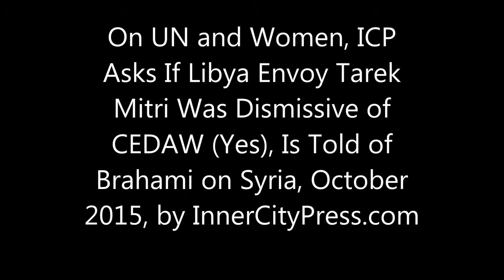On UN and Women, ICP Asks If Tarek Mitri Was Dismissive of CEDAW (Yes), Is Told of Brahami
ICP Asks If Mitri in Libya, Brahimi in Syria, Complied with UNSCR 1325, No
UNITED NATIONS, October 20 -- On women, peace and security, does the UN live up to the mandates of UN Security Council resolution 1325? On October 13, Inner City Press asked visiting speakers from Syria and Libya if two UN envoys, Lakhdar Brahimi and Tarek Mitri, lived up to Resolution 1325. The answer was “No.” Video here.
   Mouna Ghanem of the Syrian Women's Forum for Peace said Brahimi didn't; she said that women shouldn't be used as window-dressing.  Amal Bugaighis of the Libyan Human Rights Association confirmed what Inner City Press had earlier reported, that UN envoy Tarek Mitri had been dismissive of CEDAW, the Convention for the Elimination of Discrimination Against Women.
  The promotion for the press conference, at least as sent by the dubious UN Correspondents Association -- which took money from “brothel magnate” Ng Lap Seng, here -- said there would be a presentation from or about Yemen. But there was not, so it was impossible to ask about that UN envoy Ismail Ould Cheikh Ahmed. We'll have more on this.
Back on October 12, one month after UN Peacekeeping chief Herve Ladsous linked peacekeepers' rapes in the Central African Republic to "distraction" and R&R, here, Inner City Press asked Phumzile Mlambo-Ngcuka, UN Women Executive Director, and Ms. Radhika Coomaraswamy, former UN official and lead author of a new Global Study about what Ladsous said, sitting where they were, about rapes and R&R.”
  Both said they hadn't seen Ladsous' comments, so Inner City Press tweeted the YouTube link to @phumzileunwomen and @UN_Women asking for their comments, even as they answered. After Coomaraswamy responded generally about linking rape to recreation, Inner City began to say, Sent you the link -- but was cut off by the UN Women moderator, who said “Let others ask questions.” But there was only one more question.
  Then, Inner City Press showed Coomarswamy the beginning of Ladsous' comments on a laptop. But the UN Correspondents Association sidekick cut in, “Excuse ME,” to ask yet another UN official to come to a $90 fundraiser. This is the same UNCA which took money from South South News then both gave it an award and produced Ban Ki-moon for a photo op with SSN's controller, the now jailed David Ng. This is UN, this is the UN. But what will  Mlambo-Ngcuka and Ms. Radhika Coomaraswamy now do about Ladsous' comments? Watch this site.
Three days after Inner City Press asked French President Francois Hollande about it, Ladsous appeared for a Q&A stakeout about CAR. Video here.
  After asking CAR's foreign minister about refugees' voting rights, and getting an answer as it has throughout the UN General Assembly week, Inner City Press asked Ladsous of an update on the rapes. He gave none. In fact, he had a staffer instruct the UNTV boom microphone operator to move the mic to the other side. As he left, Inner City Press asked about his R&R comment, which in many countries could get him fire. Not at the UN, at least not yet.
  After Ladsous fled, Inner City Press asked CAR's economy minister if there was any legal proceedings against the peacekeepers accused of rape. She said yes, in CAR - then acknowledged that her government does not even have the names of the accused. What kind of legal procedure? The kind where the defendants have no name.
  Ironically, Ladsous had talked about accountability in his stakeout - but only for Africans, it seems, not the French troops of Sangaris. He'll do a stakeout on another Francophone peacekeeping mission, in Mali, later on October 1. Watch this site.
 On September 28, on the day of the UN Peacekeeping summit at the UN, Inner City Press managed to ask French President Francois Hollande about alleged rapes by French troops in the Central African Republic (CAR) and about French head of UN Peacekeeping Herve Ladsous having linked rapes to “recreation” and R&R. Video here.
  Hollande replied that when French troops are charged -- as they have been, in CAR -- France pushes for prosecutions, but also due process. Does that explain the one-year delay in the Sangaris CAR case?  The question was not taken.

  Later on September 28, Inner City Press went to cover the High Level Meeting on Peacekeeping, and found Ladsous slouched in his hair, wanly applauding pledges then glaring up at the photographers booth where Inner City Press was. Something is very wrong at the top of UN Peacekeeping - until it is addressed, the various commitments ring hollow.